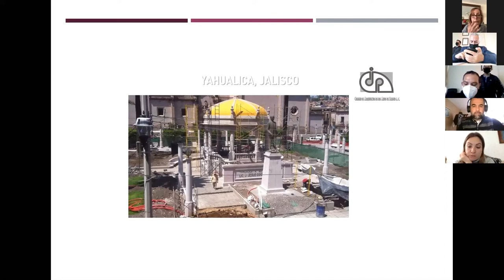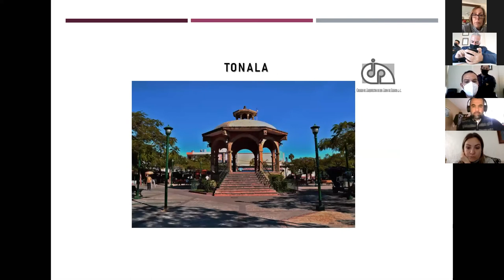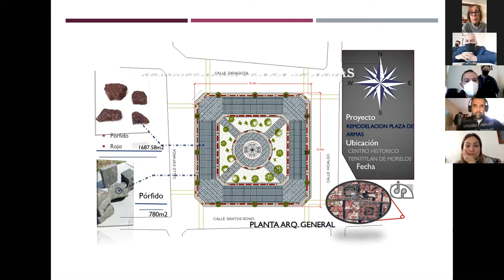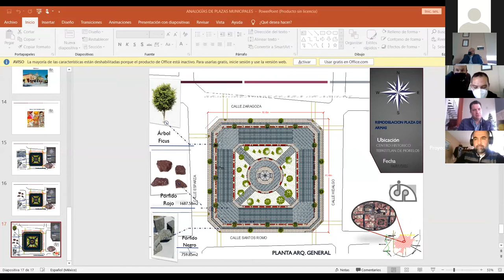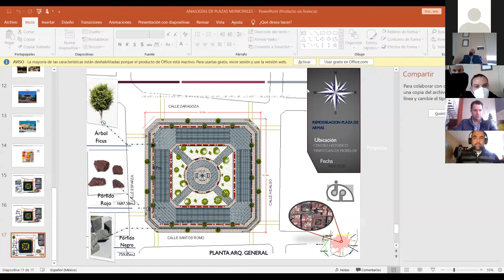Comisión No. 56 de Planeación, Desarrollo Urbano y Obra Pública